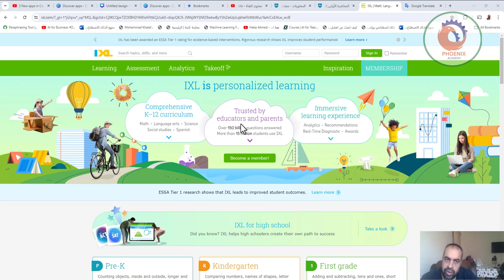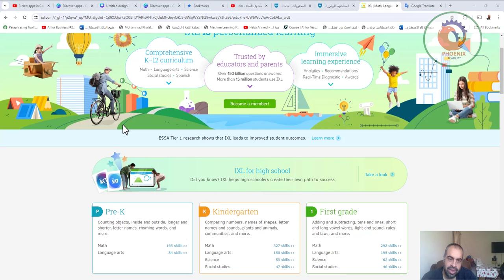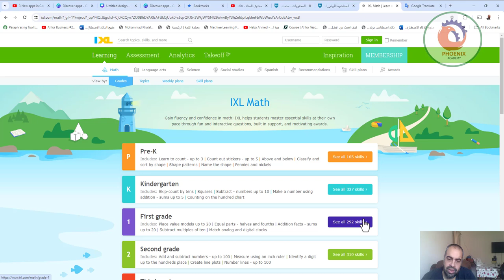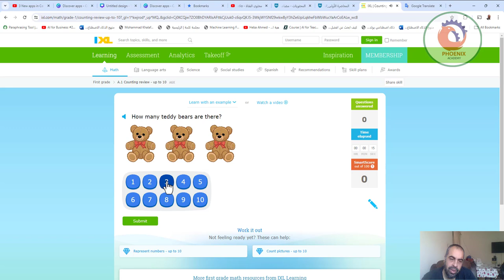ixl موقع تعليمي بطريقة سهلة و بسيطة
❤️ روابط التواصل
✅ انستجرام